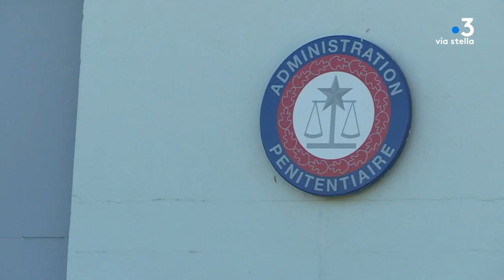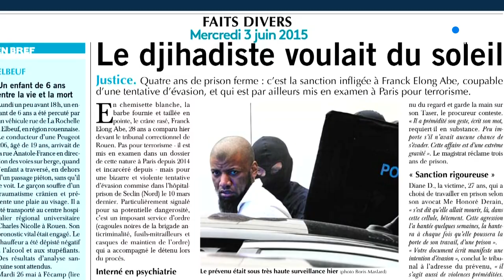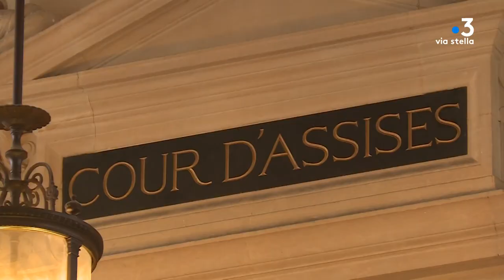CORSICA PRIMA du 4 mars 2022